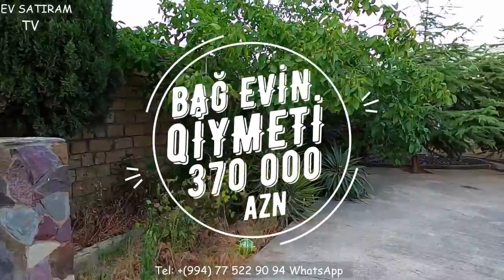NOVXANIDA 21 SOTDA BAĞ EVİ SATILIR/Недвижимость в Баку /bag evleri/heyet evi/bina az""""